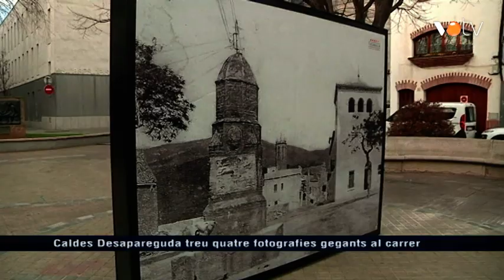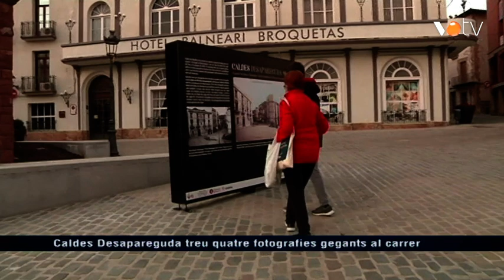VOTV - Caldes Desapareguda treu quatre fotografies gegants al carrer